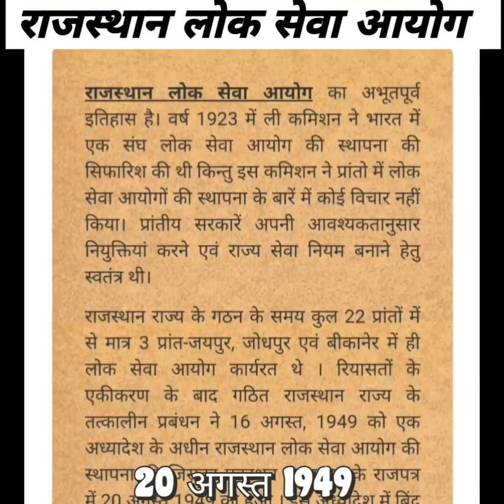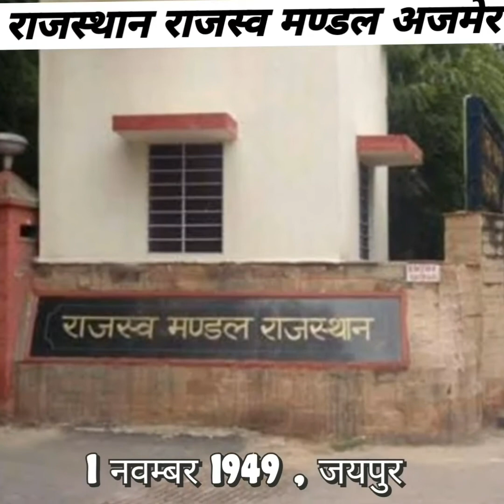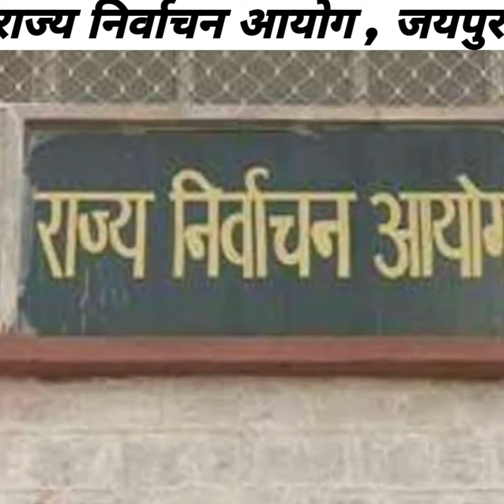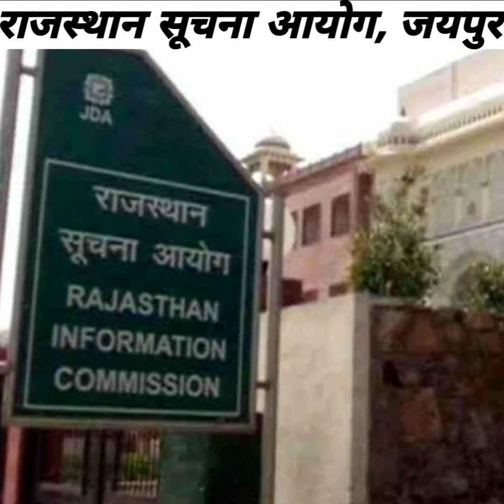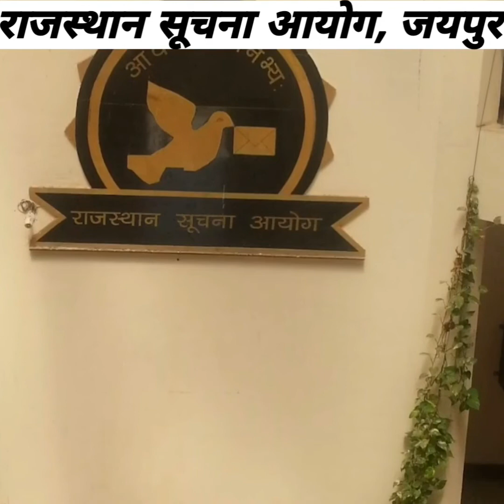राजस्थान के आयोग । Rajasthan aayog gk | To RAS,VDO By Triple SK Shorts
Rajasthan gk
Rajasthan Patwari Rajasthan gk
Rajasthan si
rajasthan si syllabus
Rajasthan si gk
rajasthan si gk gs model paper
rajasthan police si bharti 2021
rajasthan gk daily questions
rajasthan gk important questions and answers
Rajasthan reet gk
important questions gk
important questions and answers gk
rajasthani gramin shabdawali with pictures
rajasthani gramin shabdawali with Images
rajasthani gramin shabdawali
rajasthani shabdawali
rajasthan shorts gk
rajasthan gk & gs questions
rajasthan ke pramukh lok devta
rajasthan ke pramukh lok devta by subhash charan
rajasthan ke pramukh lok devta question
rajasthan ke pramukh lok devta by ankit sir
rajasthan ke vishwavidyalay
rajasthan ke pramukh vishwavidyalaya
rajasthan ki most important university,
rajasthan ki important universities
rajasthan ki universities
rajasthan universities